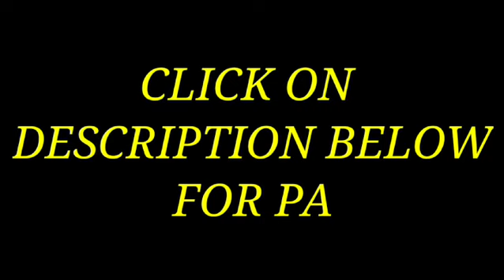HARVEST TIME!! /PinoyAnglerBahrain /BaiMarVlog